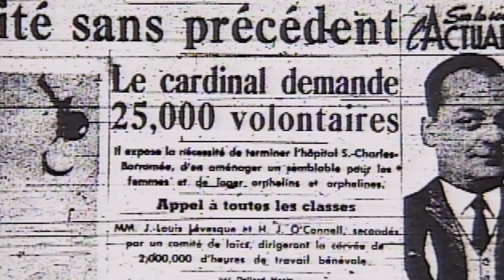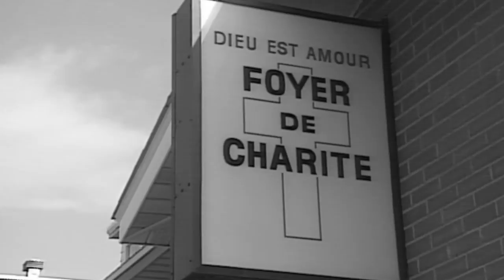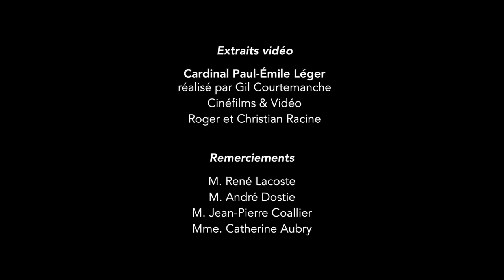Hommage à notre fondateur, le Cardinal Paul-Émile Léger - version longue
Cette vidéo-hommage au fondateur de L'ŒUVRE LÉGER, le Cardinal Paul-Émile Léger, a été présentée lors du Concert Cardinal Léger 2016 à l'occasion du 25e anniversaire de son décès.

Extraits vidéos:
Cardinal Paul-Émile Léger, réalisé par Gil Courtemanche
Cinéfilms et Vidéo
Roger et Christian Racine

Montage réalisé par Appropr'Images, une division de P.A.I.R.